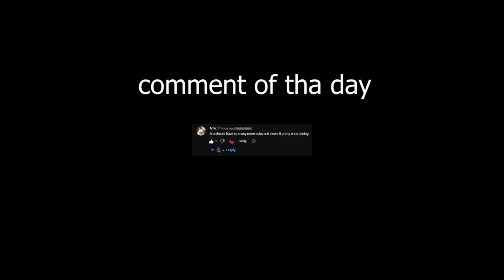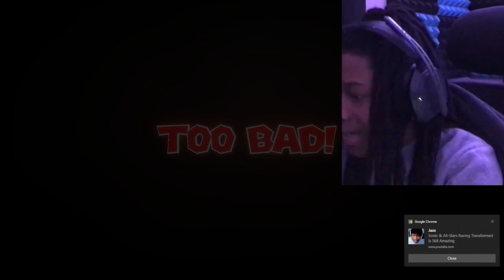I never thought i would be playing this game after all this time...